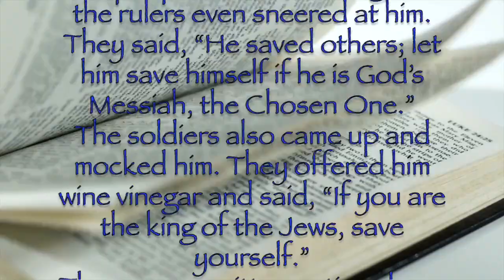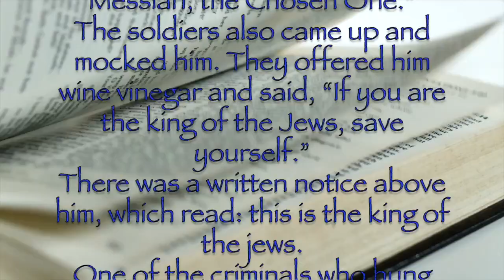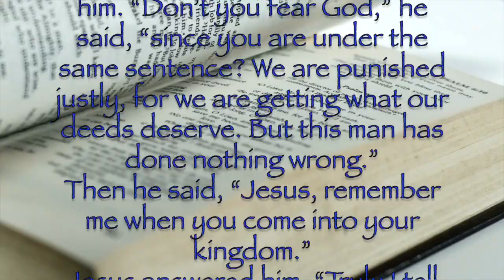I Take You - May 12, 2024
Second in the sermon series "The Power of Words"
"What does it take to be acceptable in the eyes of God?" In order to do so, we are going to look at a story of a man in the Bible known as the thief on the cross. The story of the thief on the cross is interesting because it has a very unexpected ending.